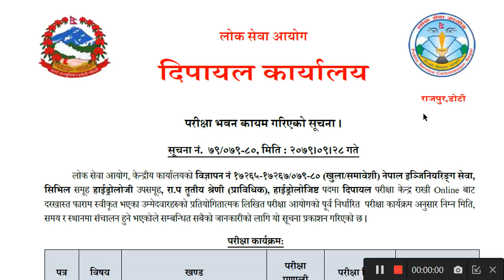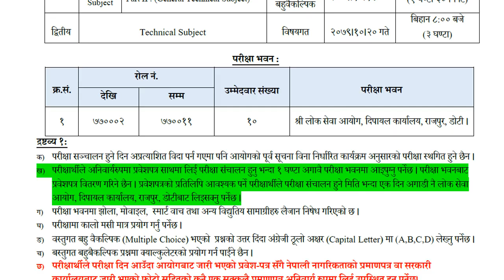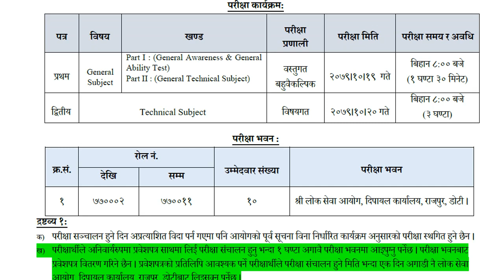Engineer Exam Center Of Dipayal || Engineer Hydrology Exam Center